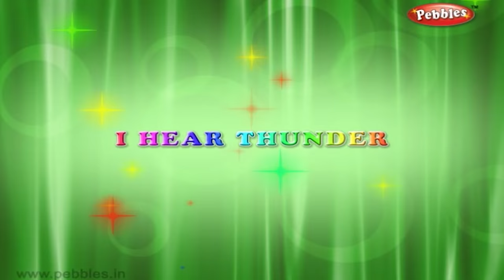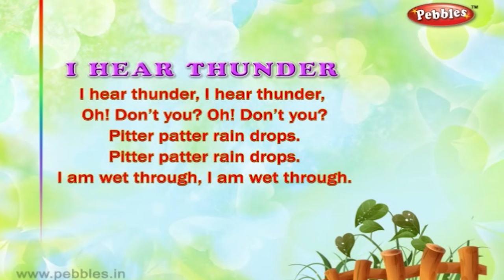I Hear Thunder | Nursery Rhymes With Lyrics | Nursery Poems | 3D Nursery Rhymes For Children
Pebbles present, I Hear Thunder 3D Nursery Rhymes with Lyrics For Kids. Nursery Poems in 3D Animation.

Nursery Songs,
Animal Sounds

3D Nursery Rhymes Vol 1 Contains the Following Rhymes
1) Five Little Soldiers
2) Wee Willie Winkie
3) Little Jack Horner
4) Johny Johny
5) My Band
6) Jack & Jill
7) Hot Cross Buns
8) One Two Buckle My Shoe
9) After a Bath
10) Little Bo Peep
11) Christmas Bells
12) Hickory Dickory Dock
13) Engine Number Nine
14) Little Miss Muffet
15) London Bridge
16) Ding Dong Bell
17) Number Rhyme
18) Baa Baa Black Sheep
19) The Clock
20) Ring A Ring A Roses
21) Yankee Doodle
22) Teddy Bear
23) Rock A Bye Baby
24) Lolly Pop
25) Me An Apple
26) Tooth Brush
27) Humpty Dumpty
28) Two Little Dicky Birds
29) Goosey Goosey Gander
30) I Am A Little Teapot
31) The Dog Says
32) To Market
33) Pussy Cat
34) Rain Rain Go Away
35) Mummy's Gone To London
36) Twinkle Twinkle
37) Chubby Cheeks
38) Mickey Mouse
39) Mary Had A Little Lamb
40) Simple Simon

3D Nursery Rhymes Vol 2 Contains the Following Rhymes
1) ABCDEFG
2) Bits of Paper
3) I Have a Pretty Dolly
4) I Hear Thunder
5) Kites Kites
6) Ninny Nanny Netticoat
7) Puff A Train
8) Quick Quick Quick
9) Six Little Ducks
10) Up In The Dark Sky
11) Violin Violin
12) Way Up In The Apple Tree
13) Zebra
14) We Are Indians
15) The Dog Says
16) Old MacDonald
17) Lucy Locket
18) Tom The Pipers Son
19) Bend Bend
20) Pit Pat Well A Day
21) Rat A Tat
22) My Jack In The Box
23) Bubbles
24) Donkey Donkey
25) Mr Bunny Rabbit
26) Elly The Elephant
27) Up Up Up
28) Yellow Yellow
29) Jingle Bells
30) Clap Your Hands
31) Cobbler Cobbler
32) Are You Sleeping
33) Dip Dip Dip
34) Pat A Cake
35) Mistress Mary
36) Ten Little Fingers
37) Look Look
38) Where Do You Come From
39) Row Row
40) Incy Wincy Spider

3D Nursery Rhymes Vol 3 Contains the Following Rhymes
1) My Red Balloon
2) Round and Round
3) Xmas Tree Very Pretty
4) The Sun Shines
5) Where Are You Going
6) Quick Quack Quick
7) Hop a Little Jump a Little
8) Knock Knock Knock
9) Mix a Pan Cake
10) One Little Two Little
11) Here We Go Round
12) The Sounds That I Can Hear
13) The Action I Can Do
14) Vans Vans Vans
15) Ten Little Firemen
16) Look At The Moon
17) Neddy Had Nine Teddies
18) Miss Molly
19) Rub a Dub Dub
20) Jaggi The Joker
21) Kangaroo Oh Kangaroo
22) The "G" Song
23) Family
24) Prayer
25) The Cat
26) See Saw
27) Washing Day
28) What Can I Do
29) Knock At The Door
30) Bells
31) Old Mother Hubard
32) Hey Diddle Diddle
33) Diwali
34) Daffy Dilly
35) Rabbits Rabbits
36) George Porgie
37) Little Little Monkeys
38) Good Morning Miss
39) Doctor Foster
40) Lady Bird